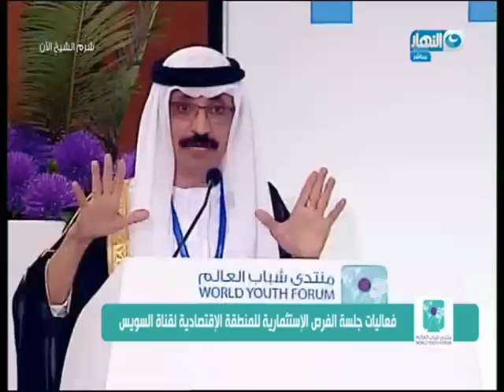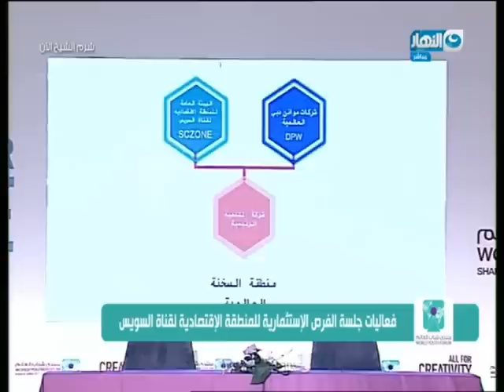منتدى_شباب_العالم | فعاليات جلسة الفرص الإستثمارية للمنطقة الإقتصادية لقناة السويس